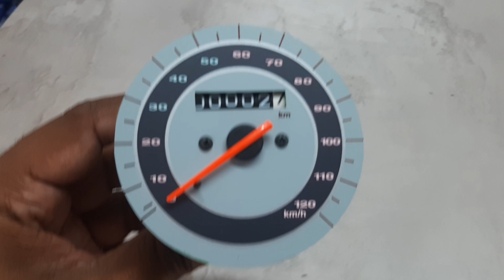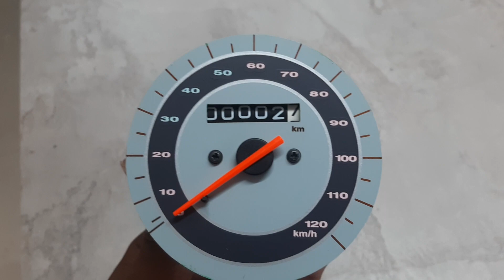Bajaj platina 100cc And Discover 100 cc speedometer unit price speedometer unit Bajaj